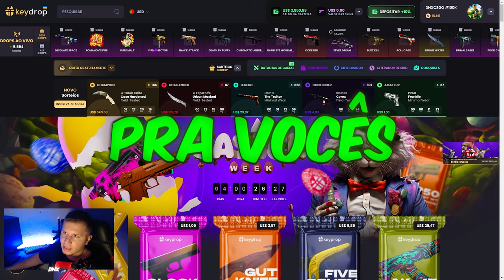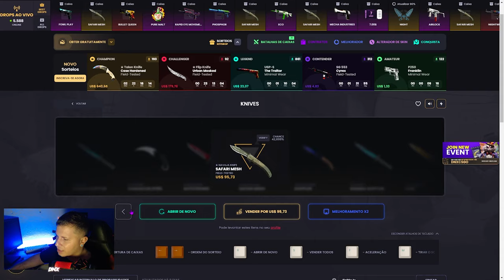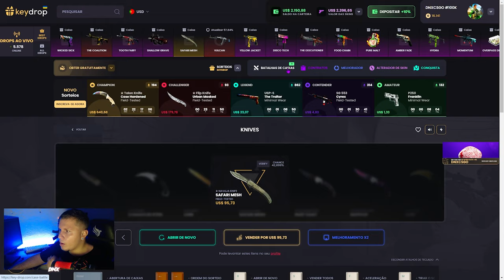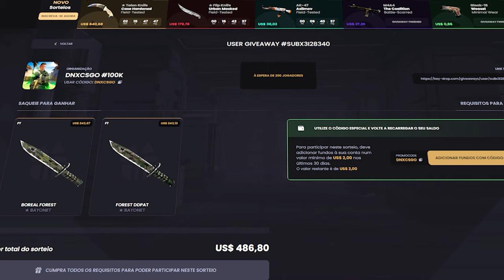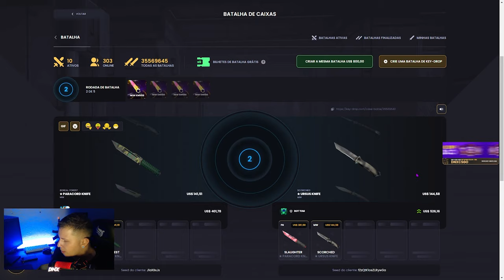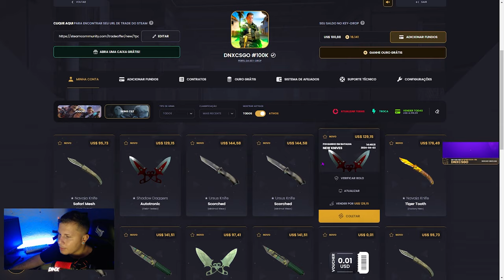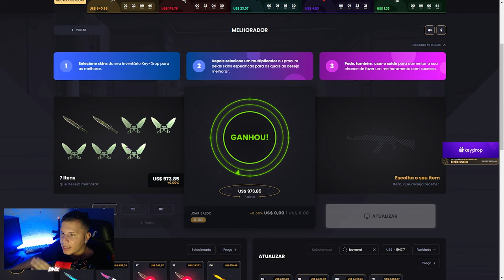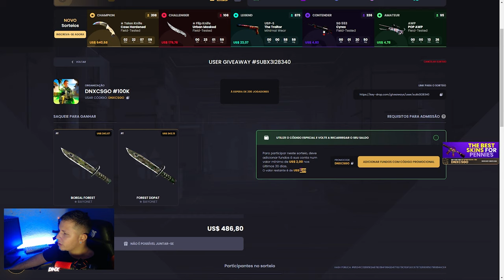COMO GANHAR FACAS de BRINDE no KEYDROP (COMO GANHAR FACA no CS2)